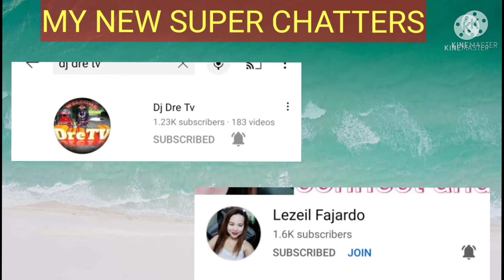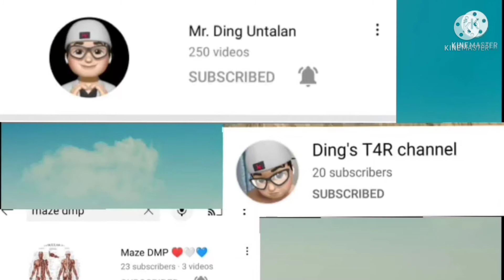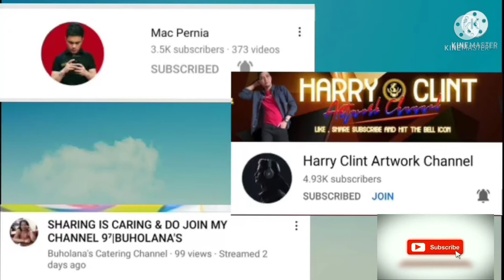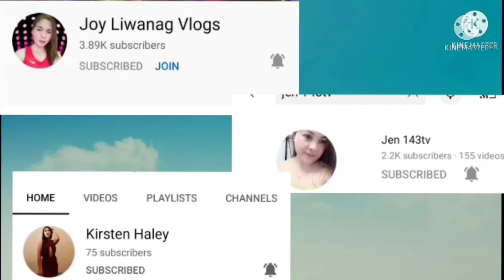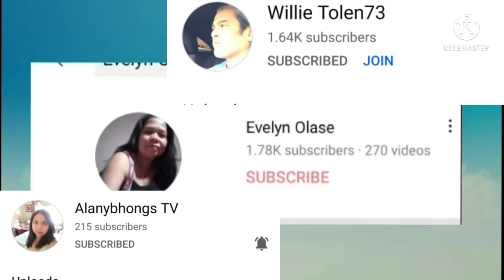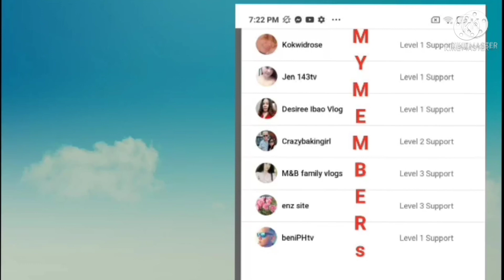HUMARAP KA HOST!